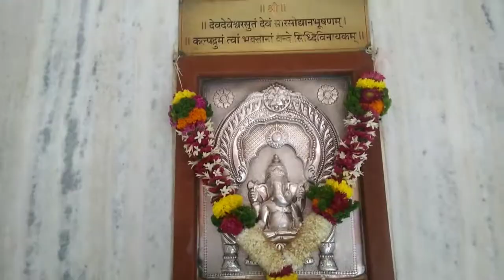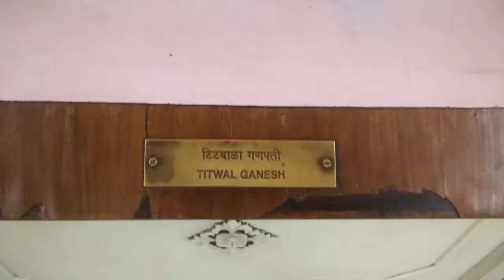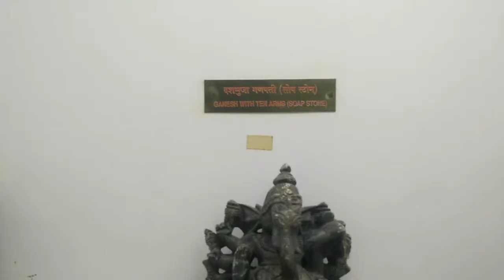SarasBaug and SarasBaug Ganpati Vlog Pune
Saras Baug is a major landmark in the city of Pune in India.[1] The place where the park now stands was once occupied by a small lake. However, the lake dried up and was later developed into Saras Baug. The whole 25-acre (10 ha) complex is known as Saras Baug. The Ganesh temple in Saras Baug is also known as Talyatla Ganpati (in Marathi:तळ्यातला गणपती ) which translates as the Ganpati in the lake